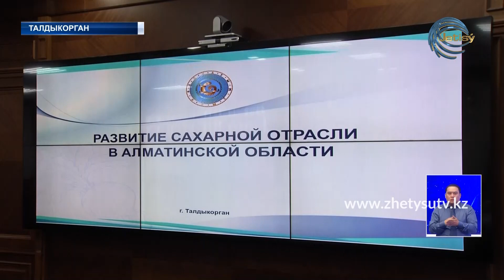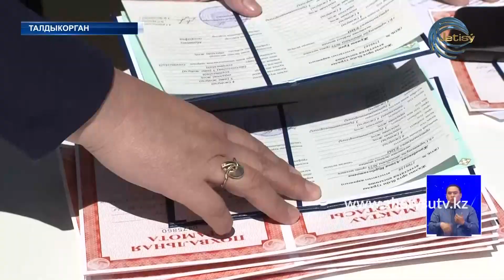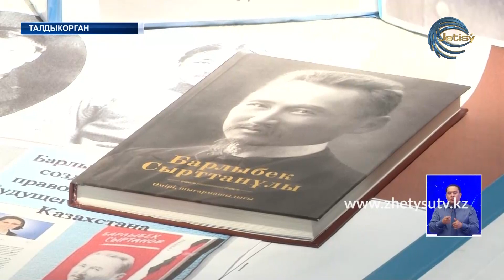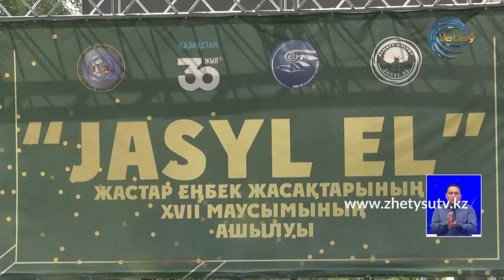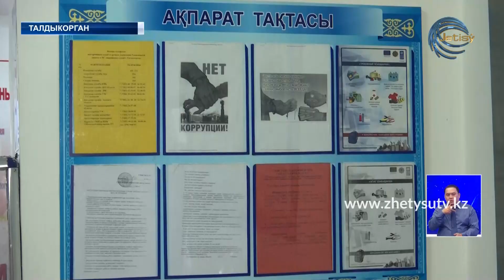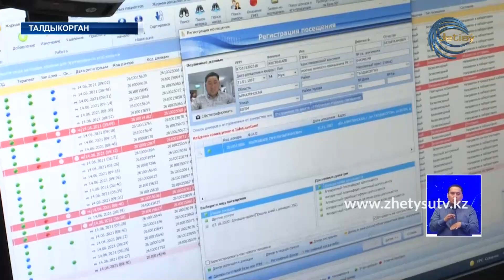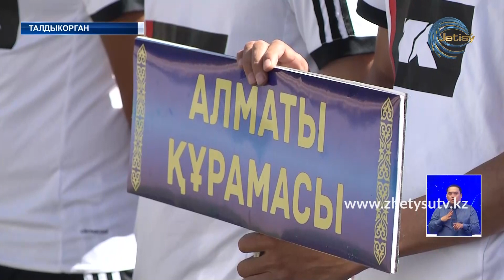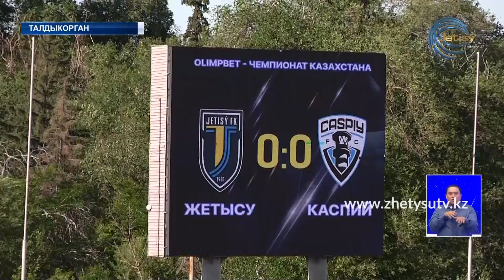НОВОСТИ ЖЕТЫСУ (14.06.21) 21:30